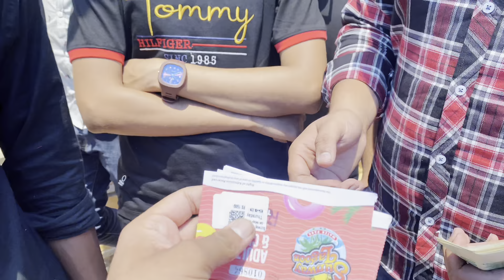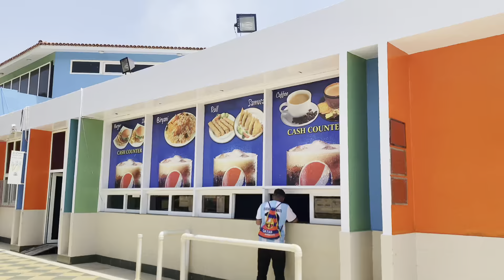Sunway Lagoon Water Park 2023 || Gharo Thatta || Karachi || Vlog || Picnic 2023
Sunway Lagoon Water Park 2024 || Gharo Thatta || Karachi || Vlog

✅Location:
Sunway Lagoon Water Park
6.5 km, Ahead from Gharo City, Main National Highway, District Thatta, Sindh.
✅About:
Sunway Lagoon one of Pakistan's premier
Water Park, it is located just 5 minutes from Gharo Town and 50 Minutes from Jinnah International Airport Karachi, on 42 beautifully landscaped acres, with huge lush green coconut trees, garden,comfortable and covered food court with dining tables and chairs, exciting water Slides Pakistan's Largest Lazy River, Water Channel, totally segregated Ladies Pool, Body Slides, Spiral Slide, Raft Slide, and amazing Raft Bug Bug and Hill Slide.
The Quality of water in our Park is the best, continuously treated and filtered through the most advance filtration System imported from Spain, keeping twater sparkling blue, Sunway Lagoon can be compared with any of the international standard Park all over the world.